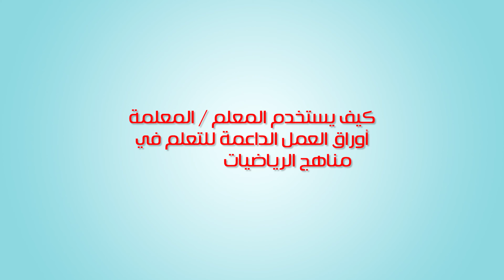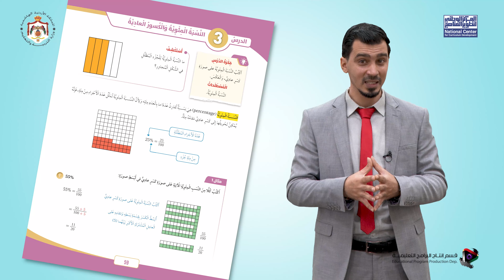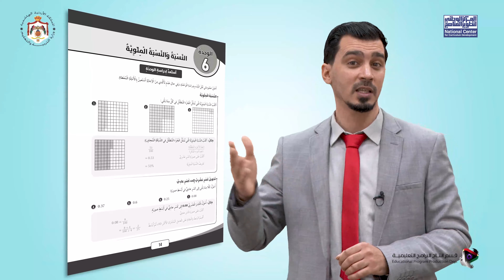إرشادات استخدام أوراق العمل الداعمة للتعلم لمادة الرياضيات Collins للصفوف (4-11)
يسرنا ويسعدنا متابعتنا هنا في موقعنا وعلى جميع مواقع السوشيال ميديا
صفحتنا على TikTok من هنا :.